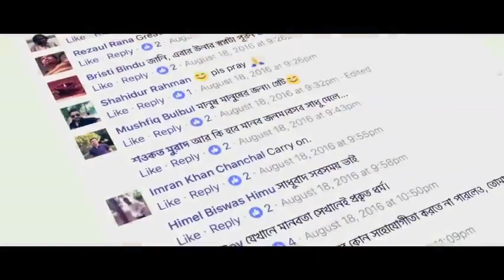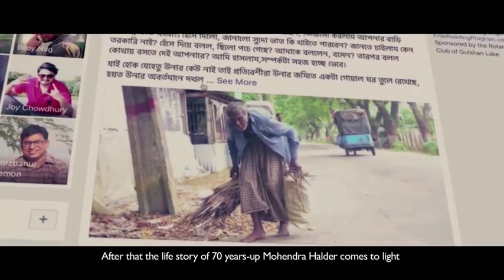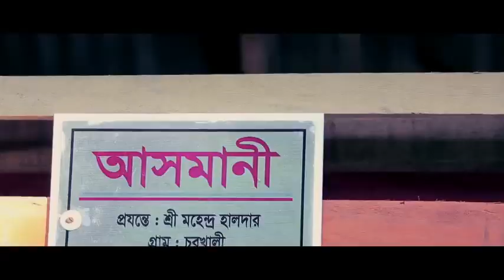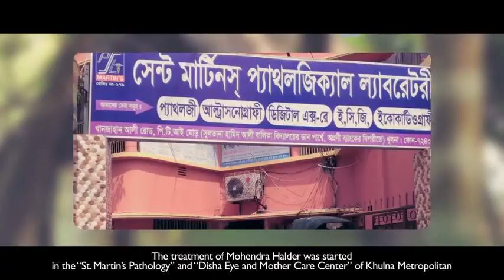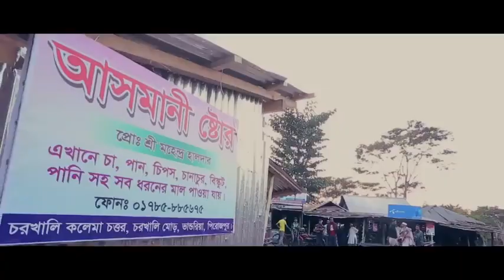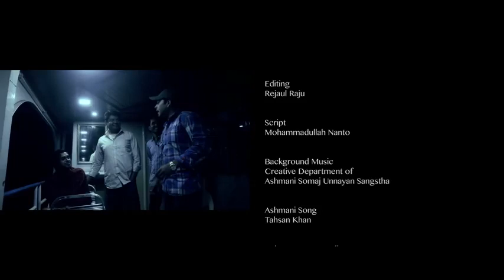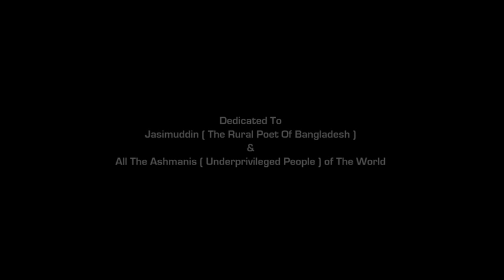পিরোজপুরের যে ঘটনা মানবতার দৃষ্টান্ত। The incident in Pirojpur will be an example of humanity.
পিরোজপুরের যে ঘটনা মানবতার দৃষ্টান্ত হয়ে থাকবে।
বদলে যাওয়া মহেন্দ্র হালদার।The incident at Pirojpur in Bangladesh will be an example of humanity.
মহেন্দ্র হালদার এর জীবন গল্প।

Name :Mohendro Halder.
Village: Chorkhali.
Thana: Bhandaria.
District : Pirojpur.
Bangladesh